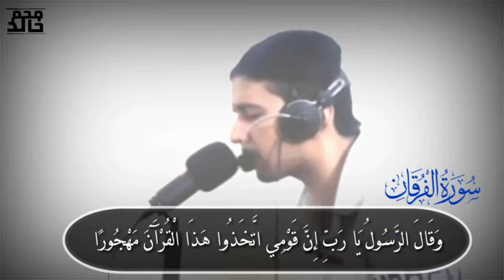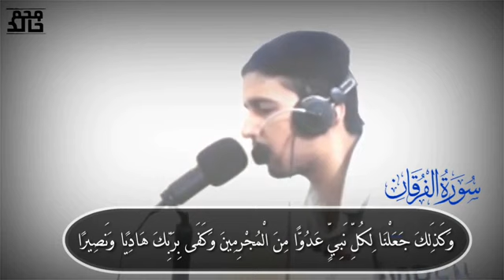تلاوة مرئية هادئة من سورة الفرقان بنبرة حزينة جدا ويوم يعض الظالم علي يديه محمد شتا